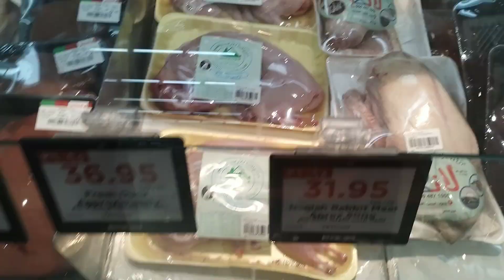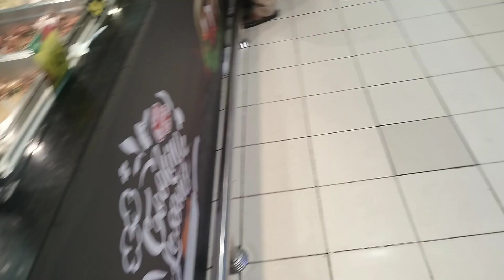Eid Mubarak All My Friends ll सऊदी अरब में ईद कैसी रही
Hello friend's 🙏❤️

Order Pure Saudi Arabia me Nahi aa Rahe Hai ll Har koi Pareshan hai

Big Problem in Hungerstaion Selfie ll आज मैंने सेल्फी हटवा दिया

Hungerstoion me my Weekly Earning ll Saudi Arabia Riyadh

Hungerstaion me Pahli Bar Cat Food Delivery ll Saudi Arabia Food Delivery Work

Today My Earning in Hungerstaion 💵💵 ll Food Delivery Work in Saudi Arabia

SK VLOGS